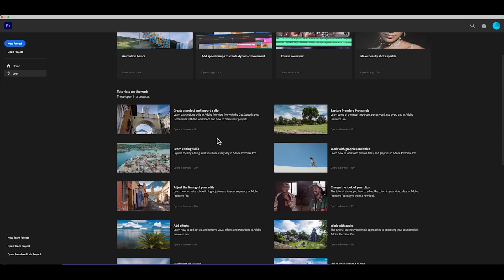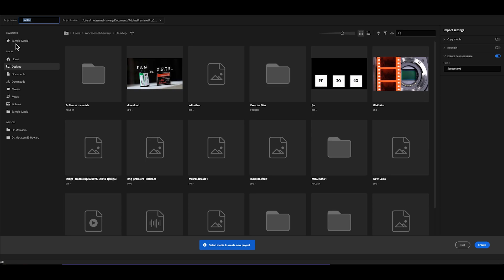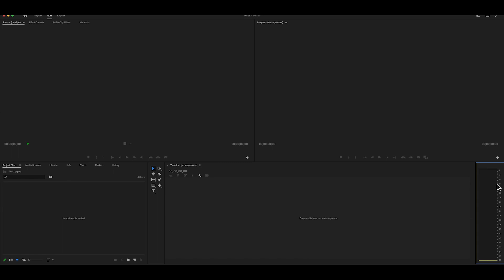Premiere pro start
This is a quick start of premiere pro, where we will take a look at how to start a new project and what are the different zones in the premiere interface..